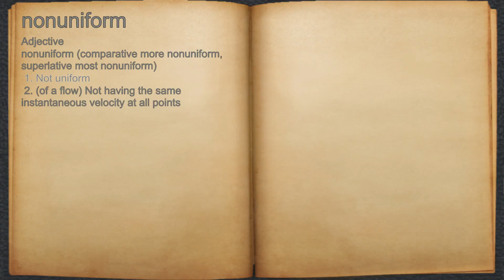What does nonuniform mean?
A spoken definition of nonuniform.

Intro Sound:
Typewriter - Tamskp